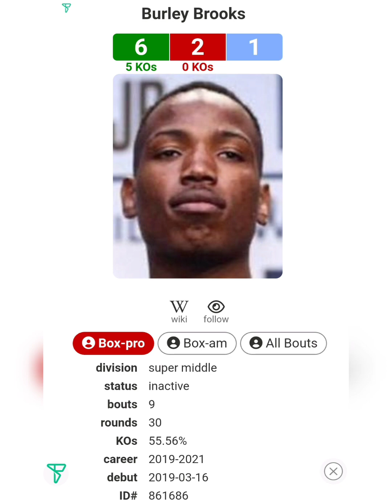Poor Matchmaking and Moving of Young prospect slowed the Process but he back June 24 The return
sauce showtimeshanewzmedia errolspencejr Burly Brooks is set to make is his return June 24th against old former champion Caleb truax.. I had high hopes for young Havco Bad Bur brooks but poor Matchmaking?? injuries ? and not being active has slowed the process Feel free to give your thoughts like share and subscribe This is the Sauce Experience Zagga Yagga Yay @shanewzthesauceexperiencea9269 YouTube channel IG showtimeshanewz Twitter shanewz